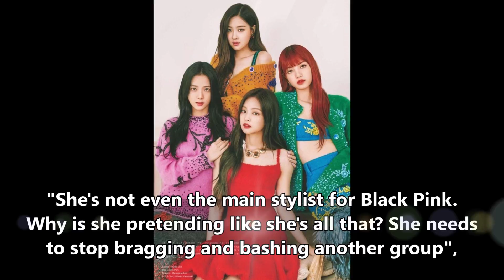BlackPink's Stylist Is Heavily Criticized For Her Comments on BlackPink and Twice